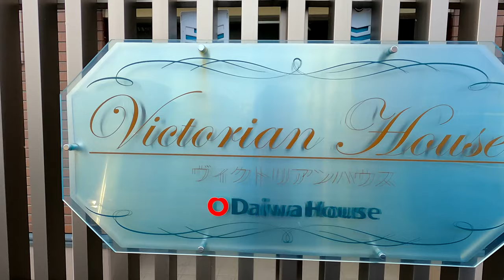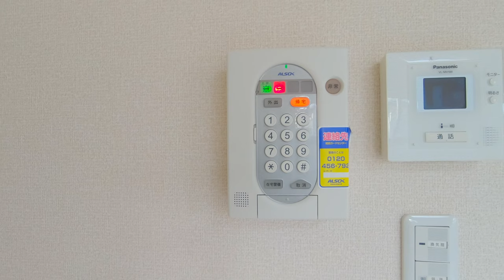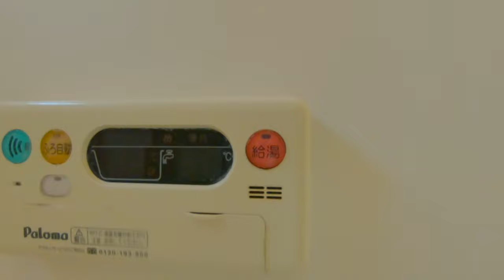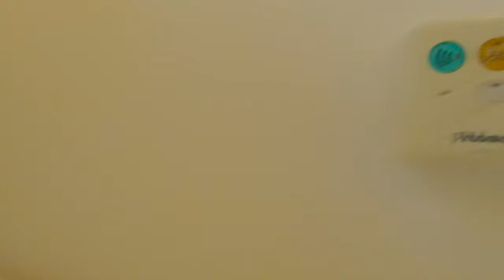Victorian House North 101／青森県八戸市田向1丁目／1R 八戸不動産情報館｜八戸市の不動産なら八代産業株式会社 賃貸、土地、中古住宅、アパート、マンション等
8463（ヤシロサン）で検索！

Microsoft Edgeの場合
1.URL欄に『about:flags』と入力
2.VP9ビデオ形式を有効にするを『常にオン」』